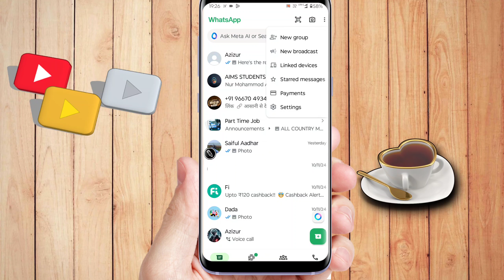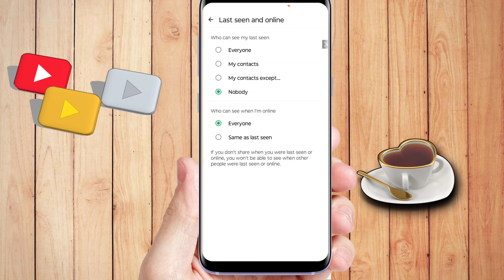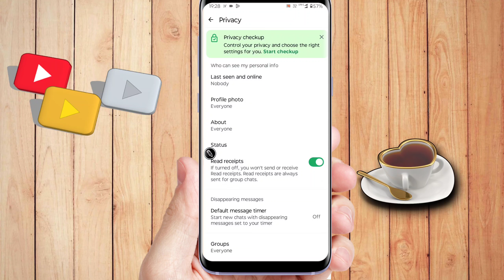Whatsapp Par Online Hote Huye Bhi Offline Kaise Dikhaye | WhatsApp Online Hide Kaise Kare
whatsapp online

online hide on whatsapp